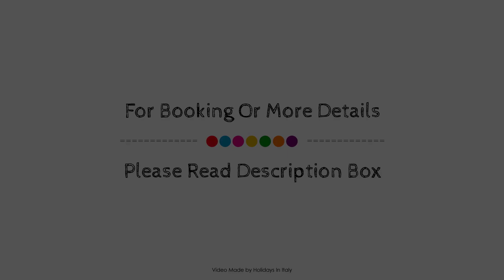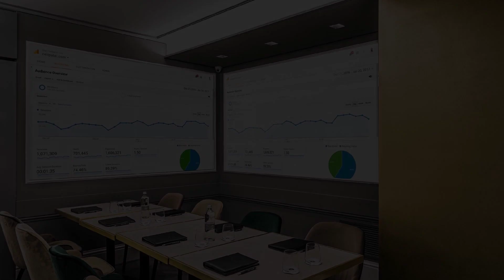Corso 281 Luxury Suites, Rome, Italy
About Property:
Corso 281 Luxury Suites is a popular choice amongst travelers in Rome, whether exploring or just passing through. The hotel offers a wide range of amenities and perks to ensure you have a great time. Service-minded staff will welcome and guide you at the Corso 281 Luxury Suites. Television LCD/plasma screen, separate living room, smoke detector, internet access – wireless, internet access – wireless (complimentary) can be found in selected guestrooms. The hotel offers various recreational opportunities. A welcoming atmosphere and excellent service are what you can expect during your stay at Corso 281 Luxury Suites.
Searching For
1. Corso 281 Luxury Suites - Rome
2. Corso 281 Luxury Suites - Rome Virtual Tour
3. Corso 281 Luxury Suites - Rome Rooms
4. Corso 281 Luxury Suites - Rome Amenities
5. Corso 281 Luxury Suites - Rome Videos
6. Corso 281 Luxury Suites - Rome Offers
7. Corso 281 Luxury Suites - Rome Deals
Audio Credit:
Track Title: Subway Dreams
Artist: Dan Henig